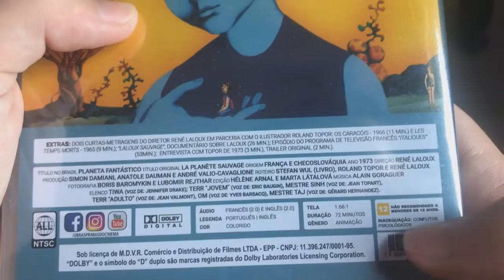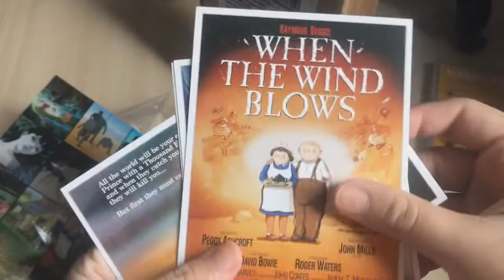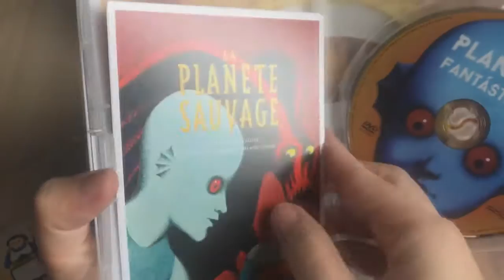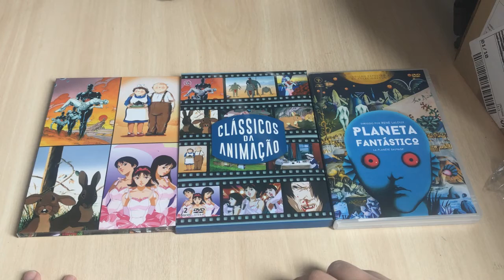Cinema Geral Apresenta - Unboxing DVD´s Clássicos Das Animações & Planeta Fantástico